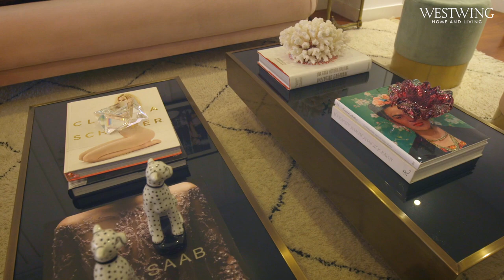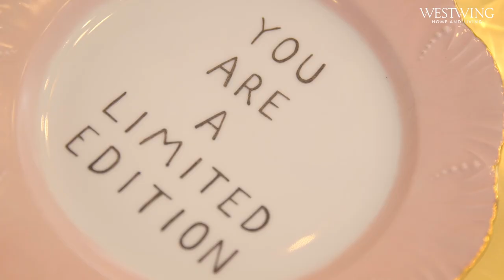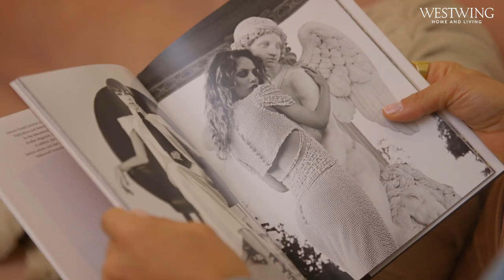En casa de Paula Ordovás